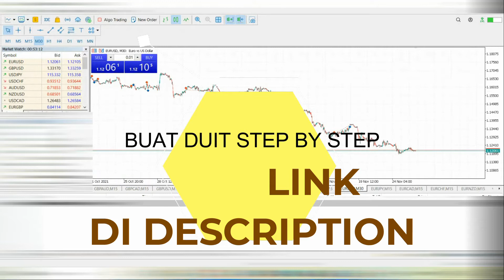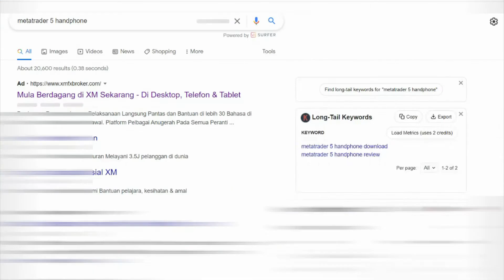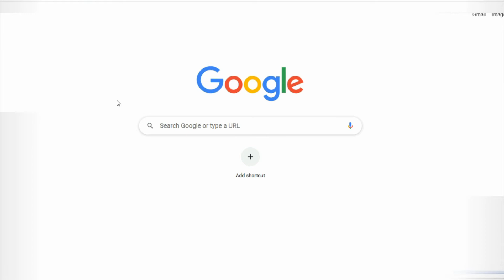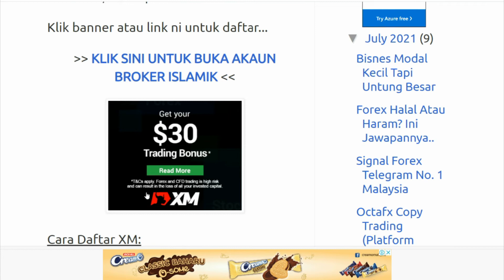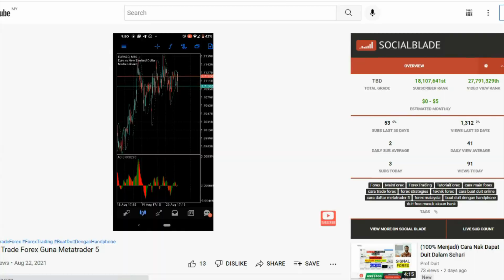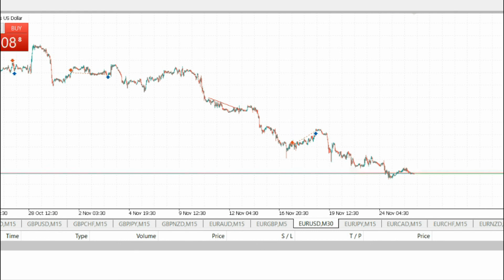App Buat Duit Terbaik - Serius BRO!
Cara buat duit cepat dalam 24 jam.
Forex market adalah pasar terbesar di dunia.
Rugi kalau korang tak pandai buat duit dari pasar yang bersepah dengan duit ni.

apps buat duit 2021
app game buat duit
apps buat duit percuma